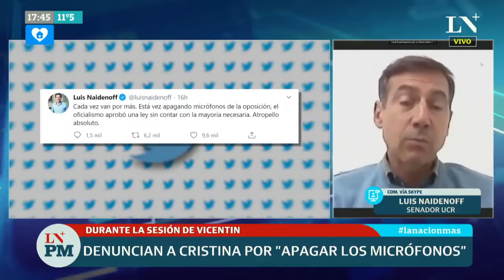Denuncian a Cristina por "apagar los micrófonos" de la oposición en el Senado